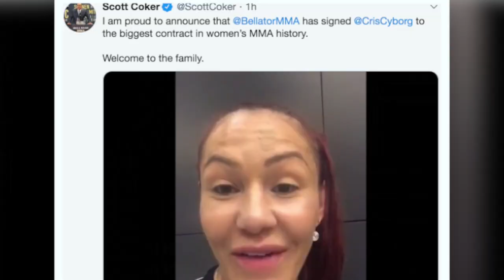CRIS CYBORG NO BELLATOR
Dana White facilitou a saída da sua ex-campeã peso-pena e a brasileira assinou "o maior contrato feminino da história do MMA", segundo o novo patrão, Scott Coker. Entenda a situação na resenha!